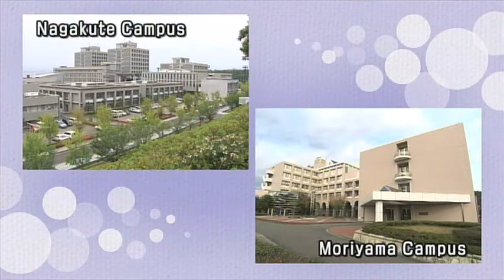One step closer to your dream!Welcome to Aichi Prefectural University Chapter. 4